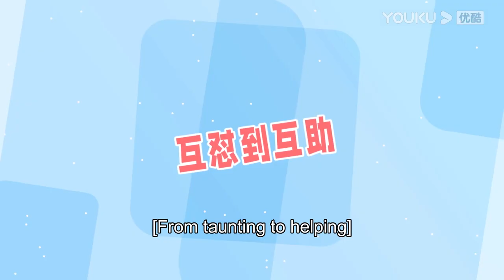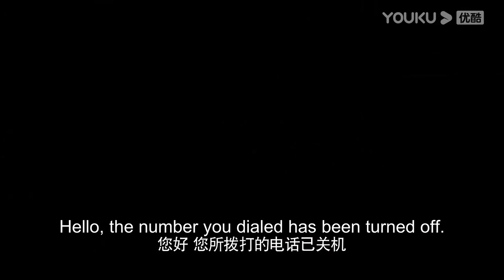【TRAILER】天王助理 Assistant of Superstar | 才女家教与天王学生对决正式开始 | 孙泽源/卢洋洋/陈鹏万里/王路晴/徐鹤尼 | 都市爱情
【天王助理 Assistant of Superstar】古典文学系高材生尉迟杳杳因一次阴差阳错的偶遇与超级巨星由曦结下梁子。由曦人前阳光可亲光芒万丈，私下暴躁傲娇强迫症，由于文学素养欠佳，被业界传奇魏然导演怒斥空有流量不配出演自己的作品，经纪公司只好找到学霸杳杳做其助理兼文学老师。无法脱身的杳杳只得硬着头皮上岗，希望帮助由曦尽早提升文学水平协助其拿下魏然导演的男一号角色。性格与习惯严重不对付的二人起初相看两厌，由曦觉得杳杳是一个与现代生活格格不入的怪咖，杳杳认为由曦是个自大任性的绣花枕头，相处过程冲突不断，从此开启了从互怼到互助的爆笑斗法日常。
主演：孙泽源/卢洋洋/陈鹏万里/王路晴/徐鹤尼/韩丹/孔小铭/张桐/姚峻哲/小爱/谢兴阳/肖宇梁
集数：24集